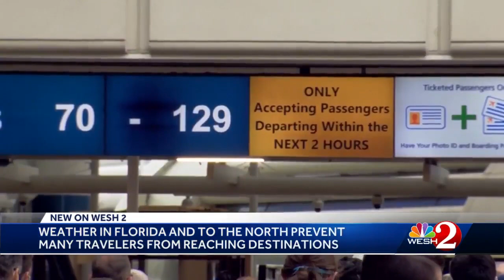Hundreds stranded at OIA after multiple flight cancellations, delays